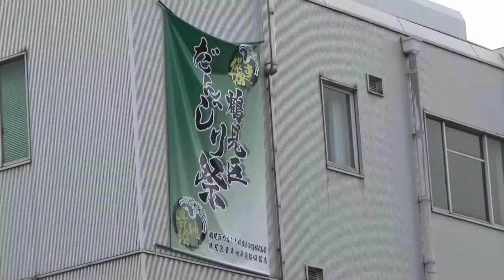令和四年大阪市鶴見区「鶴見だんじりパレード」 鶴見緑地公園退場・打ち別れ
5月15日（祝）に行われた、
大阪市鶴見区「鶴見だんじりパレード」
鶴見緑地公園退場・打ち別れの様子です。

浜、中茶屋、諸口、今津、横堤の地車が曳行されました。